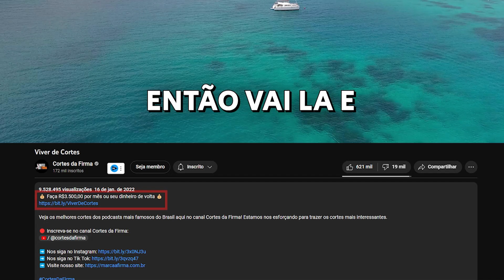O BOLA NÃO AGUENTOU ESSES DOIS nesse corte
🟠 Kwai: @cortesdafirma

Corte retirado do Podcast:
EP ALEATÓRIO - VICTOR SARRO E PALHAÇO AMENDOIM - TICARACATICAST | EP 112

Convidados:
VICTOR SARRO E PALHAÇO AMENDOIM